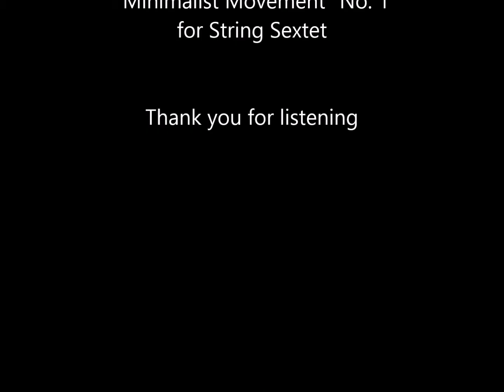Erik V. Sköld - "Minimalist Movement" No. 1 for String Sextet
Erik Valdemar Sköld (b. 1991) "Minimalist Movement" No. 1 for String Sextet